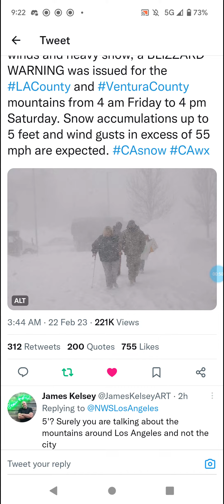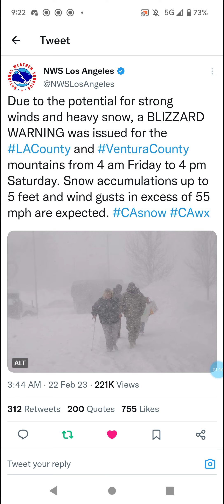Blizzard Warning for Los Angeles?